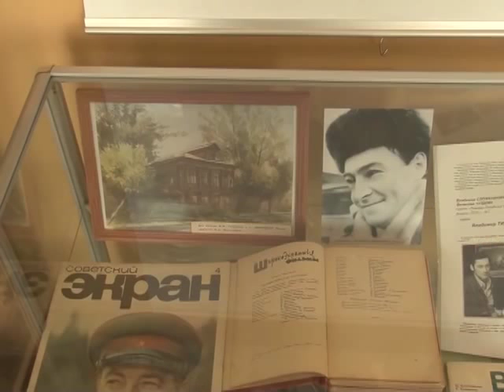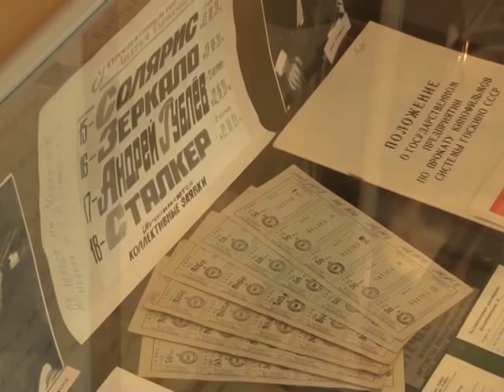В Павлово-Посадском районе открылся Музей кинематографии Подмосковья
Телевизионный сюжет об открытии музейной экспозиции "Кинематография Московской области", интервью с директором МБУК "Княжий Двор" Ириной Константиновной Ушаковой.